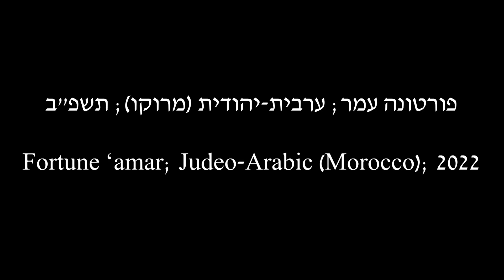לשון הבית: פורטונה עמר; ערבית-יהודית (מרוקו); תשפ"ב/2022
נושא השיחה: כיפור: מנהג כפרות, לבוש וסעודה מפסקת